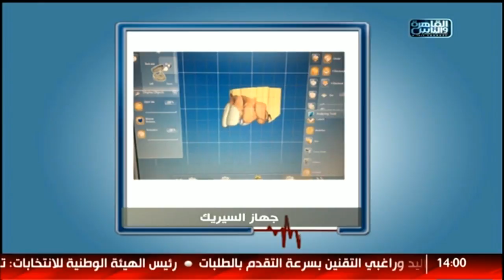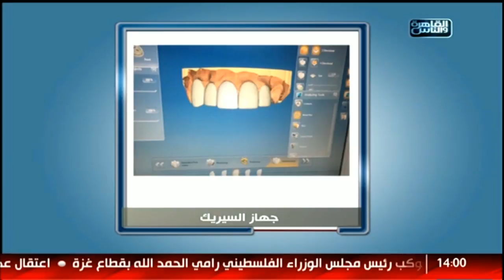الدكتور | تجميل الأسنان و خطوات تصميم الإبتسامة مع دكتور كريم إبراهيم